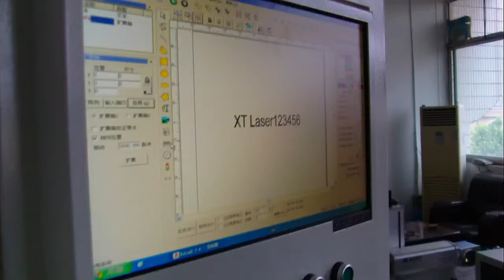flexible label sheet 3M laser tag laser marking machine + WhatsApp:008615053145819